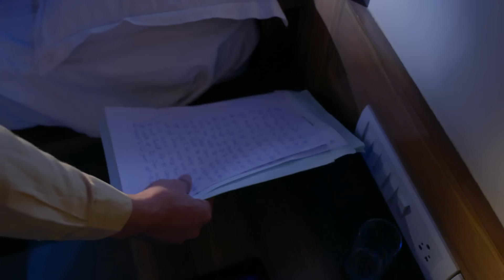Vedant ने छोड़ा Purva को अकेला... क्यों किया ऐसा? 🤔 | Rajaa Betaa | Full Ep. 12 | Zee TV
In a surprising turn, Vedant left Purva all alone. What could have driven him to make such a heartbreaking decision? 😢

Rajaa Betaa is a Hindi television drama. The story revolves around Vedant, a successful 30-year-old, who was adopted by Murari Tripathi in his childhood but was never quite accepted by his family. On his death bed, Vedants foster father asks him to keep the family together. Will Vedant be able to keep his promise in spite of his familys hostile behavior?PL2QlXuKj-XY2CFsFH0SQeXB03ZWQZKiJ7

Vedant ने छोड़ा Purva को अकेला... क्यों किया ऐसा? 🤔 | Rajaa Betaa | Full Ep. 12 | Popular Hindi Show | Zee Anmol